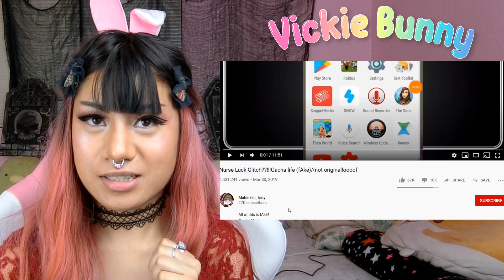GACHATUBER REACTS TO NURSE LUCK GLITCH! DON'T WATCH AT 3AM *SCARY*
Gachatuber REACTS to Nurse Luck Glitch! *SCARY*

♡My Special Equipment!♡

Autofull Bunny Gaming Chair USE “ vickiebunny” on autofull.com to get $40 OFF!